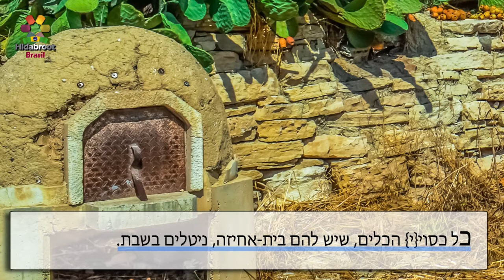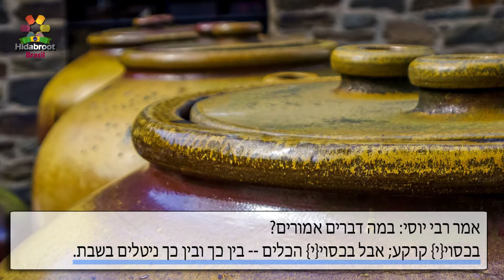Tampas no Shabat- 108: Shabat cap17, mishná 8 -R.Chaim Passy -Hidabroot Brasil (2021)